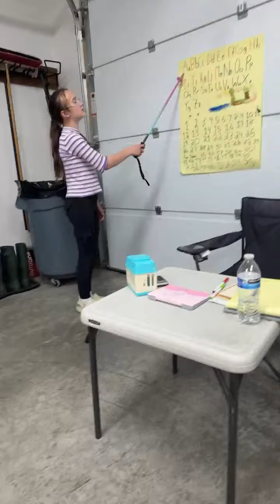🎀ABCs with Teacher Jilana: A Playful Learning Experience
🎀ABCs with Teacher Jilana: A Playful Learning Experience pretendplay teacher kindergarten 🎀🌈❤️💕